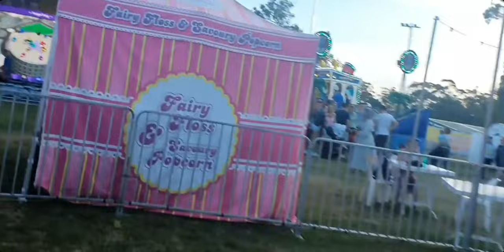huskisson carnival 3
the biggest and best husky carnival video